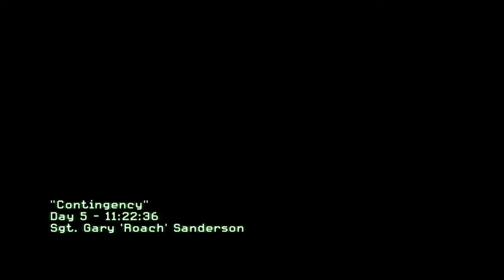CALL OF DUTY.MW2 part 13..